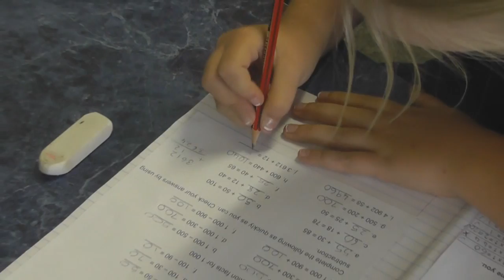Grade 5 2013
A Tuesday morning in Gr. 5